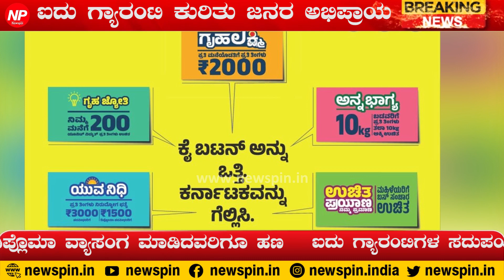Congress 5 Guarantee | ಐದು ಗ್ಯಾರಂಟಿ ಕುರಿತು ಜನರ ಅಭಿಪ್ರಾಯ | ಜನಾಭಿಪ್ರಾಯ - Epi-21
ಐದು ಗ್ಯಾರಂಟಿ ಕುರಿತು ಜನರ ಅಭಿಪ್ರಾಯ

ಜನಾಭಿಪ್ರಾಯ - Epi-21

ರಾಜ್ಯ ವಿಧಾನಸಭಾ ಚುನಾವಣೆ ಪ್ರಚಾರದ ಸಂದರ್ಭದಲ್ಲಿ ಕಾಂಗ್ರೆಸ್ ಪಕ್ಷ ನೀಡಿದ್ದ 5 ಗ್ಯಾರಂಟಿ ಯೋಜನೆಗಳನ್ನೂ ಜಾರಿ ಮಾಡಿ ಆದೇಶ ಹೊರಡಿಸಿತ್ತು. ಇದರಲ್ಲಿ  ಮಹಿಳೆಯರಿಗೆ ಉಚಿತ ಬಸ್ ಪ್ರಯಾಣ, ಗೃಹ ಲಕ್ಷ್ಮಿ ಯೋಜನೆ ಅಡಿ ಮನೆ ಯಜಮಾನಿಗೆ ತಿಂಗಳಿಗೆ 2 ಸಾವಿರ ರೂಪಾಯಿ, ಅನ್ನ ಭಾಗ್ಯ ಯೋಜನೆ ಅಡಿ ಬಿಪಿಎಲ್ ಕಾರ್ಡ್ ಇರುವ ಕುಟುಂಬದ ಪ್ರತಿ ಸದಸ್ಯನಿಗೂ ತಿಂಗಳಿಗೆ 10 ಕೆ. ಜಿ. ಉಚಿತ ಅಕ್ಕಿ ವಿತರಣೆ, ಗೃಹ ಜ್ಯೋತಿ ಯೋಜನೆ ಅಡಿ ರಾಜ್ಯದ ಪ್ರತಿ ಮನೆಗೂ 200 ಯುನಿಟ್ ಉಚಿತ ವಿದ್ಯುತ್ ಯೋಜನೆಗಳನ್ನು ಜಾರಿ ಮಾಡಿರುವ ಸಿಎಂ ಸಿದ್ದರಾಮಯ್ಯ ಸಾರಥ್ಯದ ಕರ್ನಾಟಕ ರಾಜ್ಯ ಕಾಂಗ್ರೆಸ್ ಸರ್ಕಾರ  ಕೇಲ ಶರತ್ತು ಹಾಕಿಈಗ ಭರವಸೆ ಕುರಿತು ಹುಬ್ಬಳ್ಳಿಯಲ್ಲಿ ಮಹಿಳೆಯರು ತಮ್ಮದೇ ಆದ ಅಭಿಪ್ರಾಯ ಹಂಚಿಕೊಂಡಿದ್ದಾರೆ.